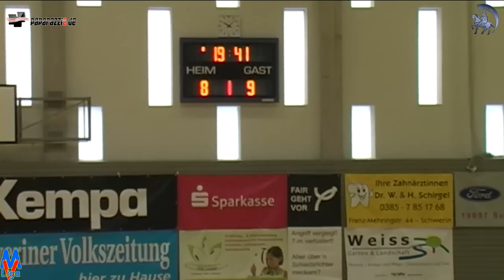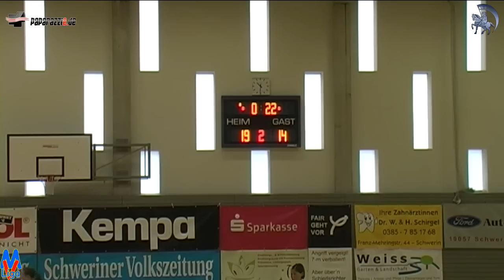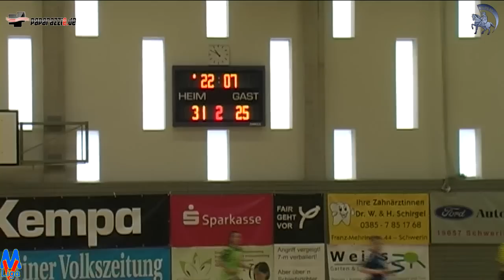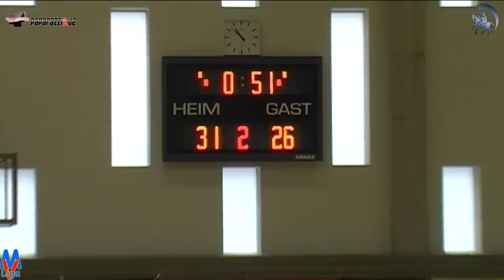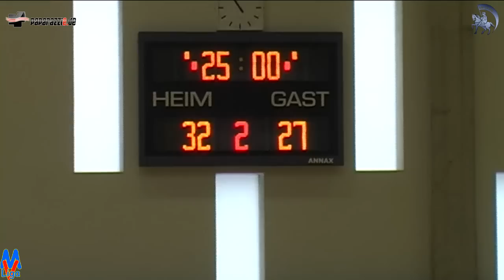32:27 SV GW Schwerin I vs. SV Fortuna Neubrandbg 27. Jan. 2013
Handball MV Liga wJC 32:27 SV GW Schwerin I vs. SV Fortuna Neubrandbg 27. Jan. 2013